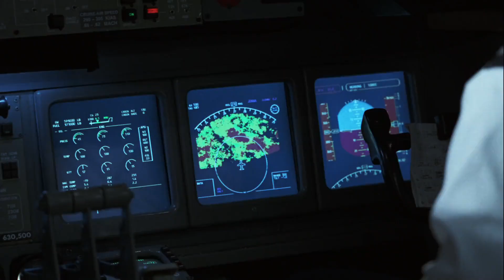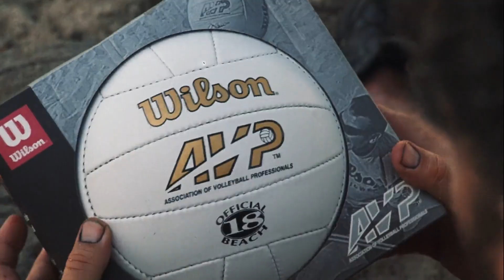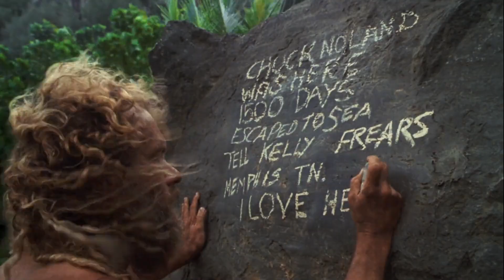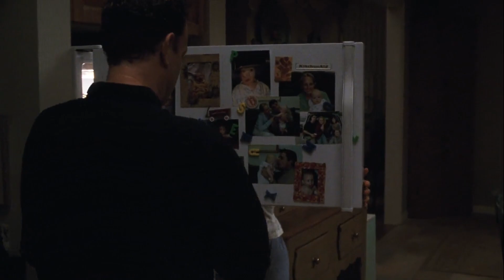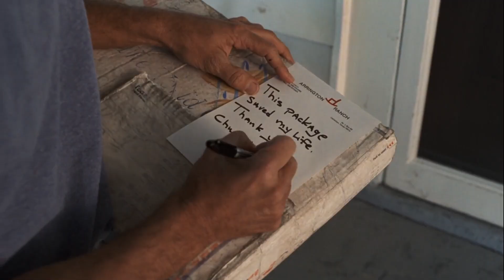✈🏝 ES EL ÚNICO SUPERVIVIENTE DE UN ACCIDENTE AÉREO | Resumen de Naufrago (2000)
Chuck Noland, un ejecutivo de la empresa multinacional de mensajería FedEx, se ve apartado de su cómoda vida y de su prometida a causa de un accidente de avión que lo deja aislado de la civilización en una remota isla tropical en medio del océano. Tras cuatro años de lucha por la supervivencia, completamente solo en la isla, Chuck aprende todas las técnicas de subsistencia mientras sufre la tortura de la soledad. La solución: arriesgar la vida adentrándose mar adentro.

💰 COMPRAR PELÍCULA

👉 DONACIONES:
Nuestro contenido a veces es difícil de monetizar debido a infracciones de copyright, por eso agradecemos cualquier donación para ayudar a seguir con este canal.

Bitcoin: 3EwUG3kjMWdwmDFnedF8VQEHRhAexZWWR3

Tags
peliculas sobre supervivientes, sobrevive a un accidente aéreo, película de tom hanks, resumen de naufrago 2000, ver naufrago pelicula completa en español, donde ver Cast Away 2000 pelicula completa, resumen de Cast Away tom hanks